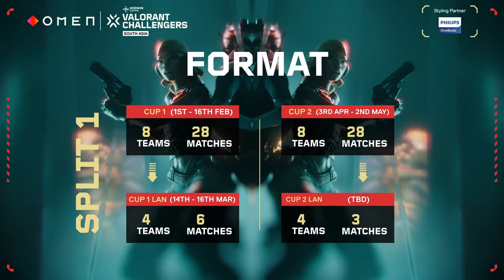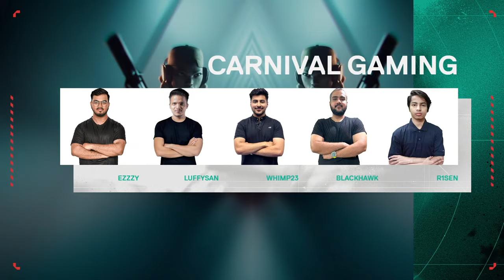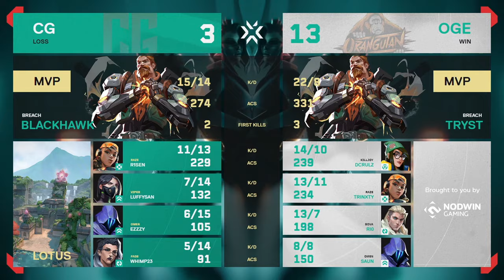[HINDI] OMEN Valorant Challengers South Asia 2024 | Cup 2-Day 4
Welcome to the official broadcast for OMEN Valorant Challengers South Asia 2024 CUP 2 🏆

South Asia's Valorant squads are back, aiming to reclaim the title of Champions in CUP 2!
With 8 teams ready to LEVELUP their game, the stage is set for an electrifying showdown. Who will emerge victorious this time? 🔥

 🔥 South Asia's Top Valorant Squads are battling for a MASSIVE $ 130,000 Prize Pool  🏆

Match Schedule
Match 1 - 3:00 PM | ORANGUTAN VS Carnival Gaming [Bo3]
Match 2 - 6:00 PM | Grayfox Esports  VS True Rippers [Bo3]

Fill out the form to stand a chance to win 1000 VALORANT POINT

Participating Teams
⚔️ True Rippers
⚔️ Grayfox Esports
⚔️ MLT Esports
⚔️ Orangutan
⚔️ Revenant Esports
⚔️ Reckoning Esports
⚔️ Carnival Gaming
⚔️ Medal Esports

Who will you be supporting? ♥️

Follow Nodwin Gaming Official Handles for More details.